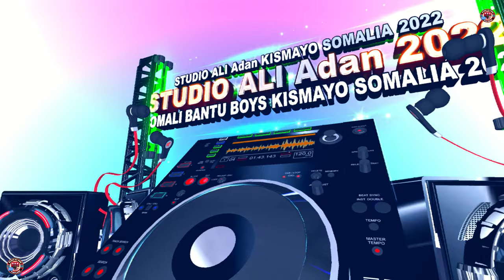NIIKO ABALEESHA SOMALI BANTU BOYS KISMAYO 2022